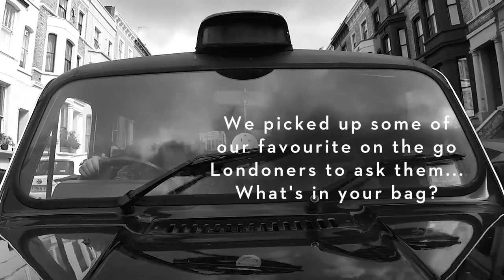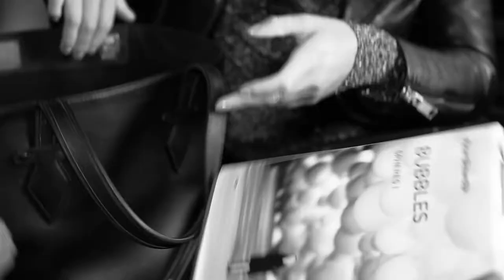Taxi Tales for LONB - Flavie Audi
The Sergeant